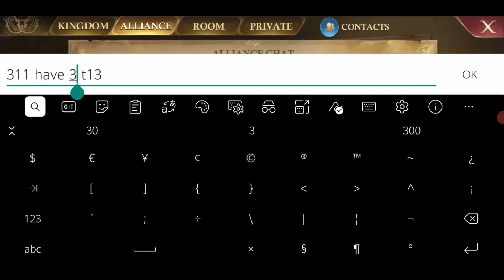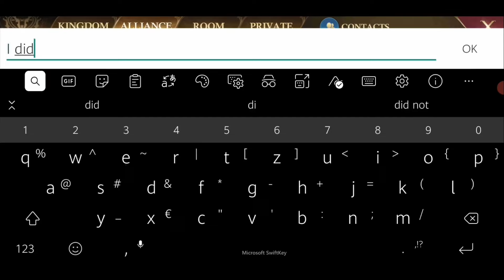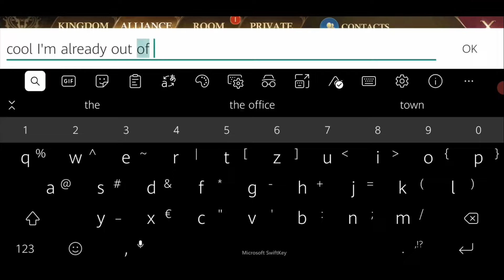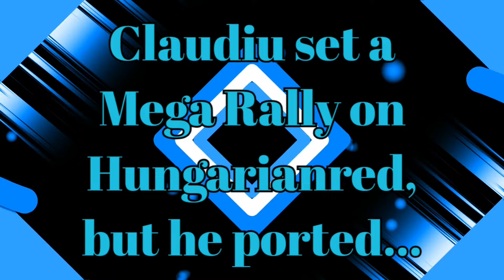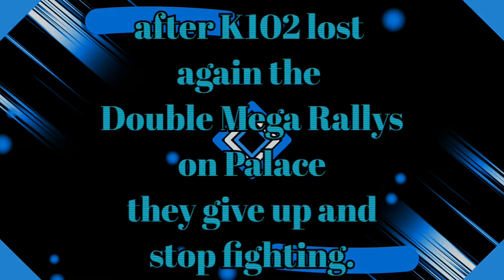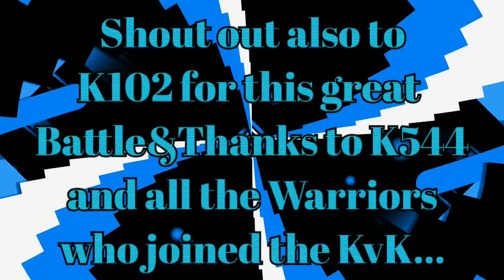-GoG - KvK - K544 Team ÇlåµÐïµ/Gaio vs K102 Hungarianred ft K311- Solo Reset/eat Double Mega Rallys-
Thanks to Tyrion and K544 & for watching, i hope you Enjoy that Video. 💪🎃🍻